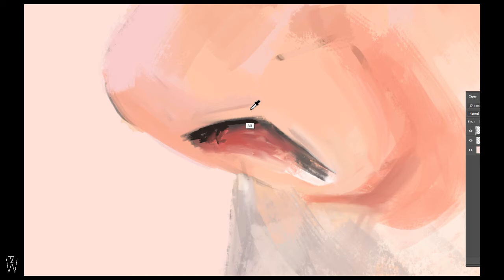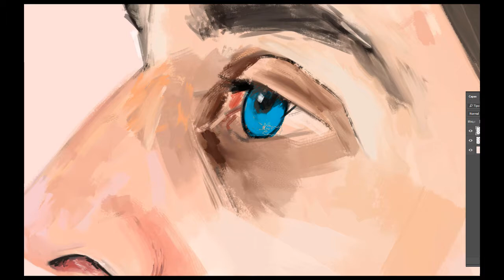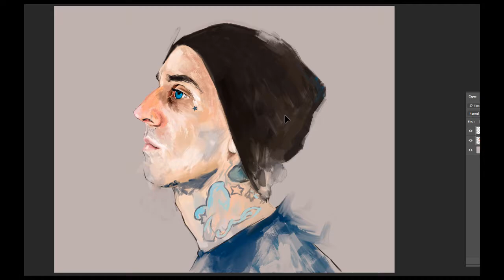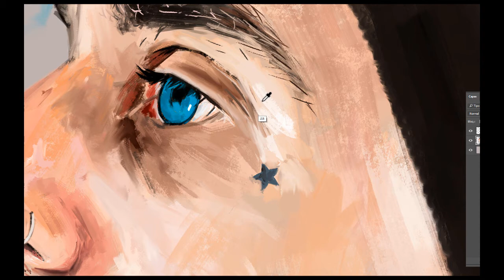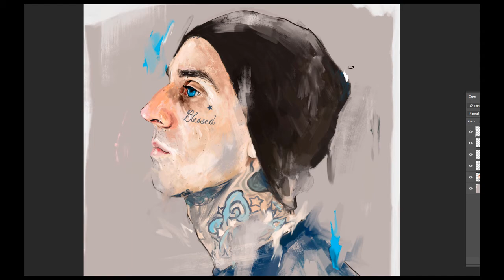Wacom One speed paint - Travis Barker